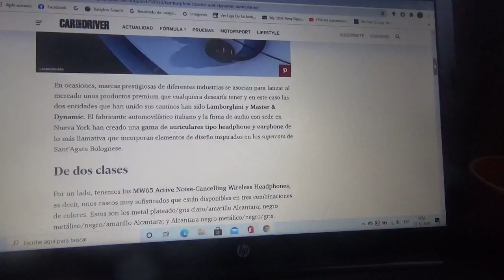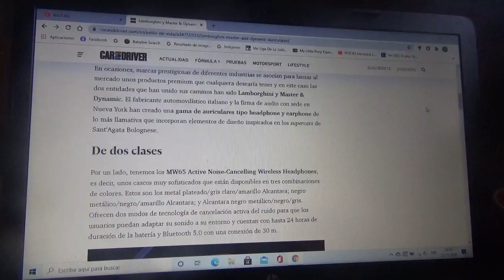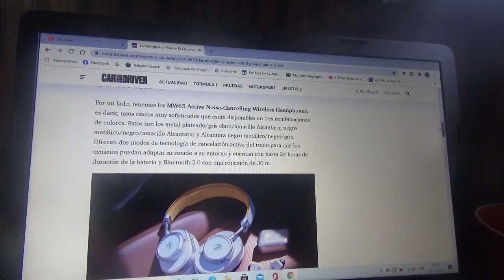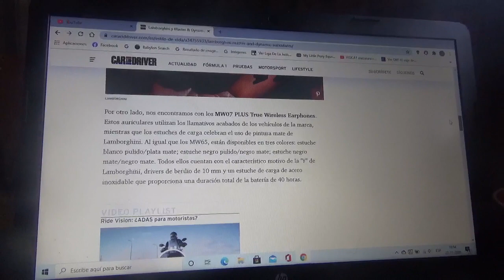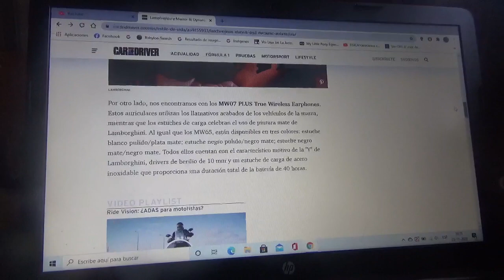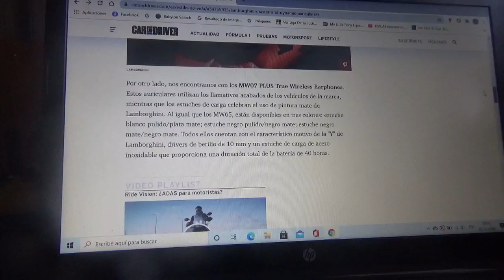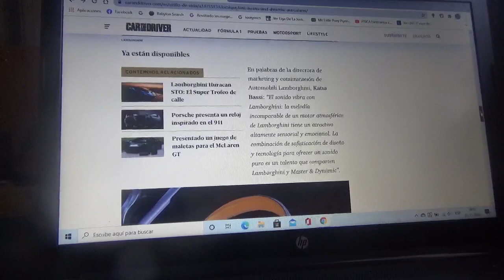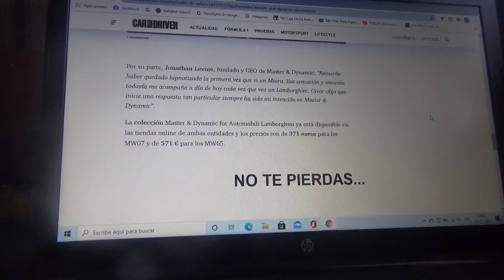Lamborghini junto a Master & Dynamics lanzan una exclusiva colección de audífonos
Los diseños de estos productos premium están inspirados en las máquinas lujosas de la automotriz con cuartel general domiciliado en SantAgata Bolognese